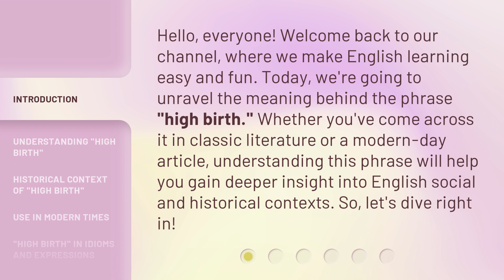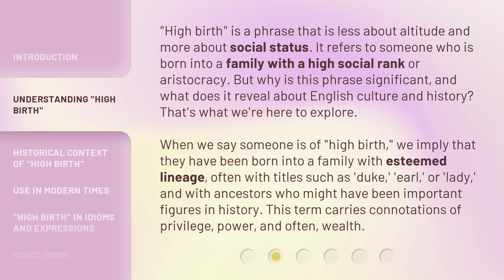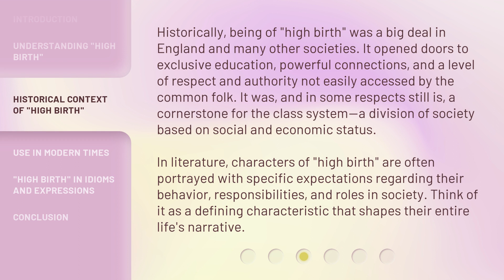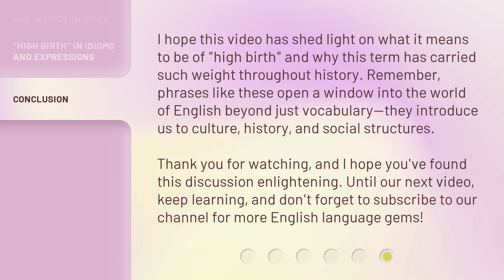Unveiling the Meaning of "High Birth"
Unveiling the Meaning of 'High Birth' • Discover the significance of the phrase 'high birth' and its implications in English social and historical contexts. Explore its historical context, portrayal in literature, and its relevance in modern times.

00:00 • Introduction - Unveiling the Meaning of "High Birth"
00:34 • Understanding "High Birth"
01:20 • Historical Context of "High Birth"
02:06 • Use in Modern Times
02:50 • "High Birth" in Idioms and Expressions